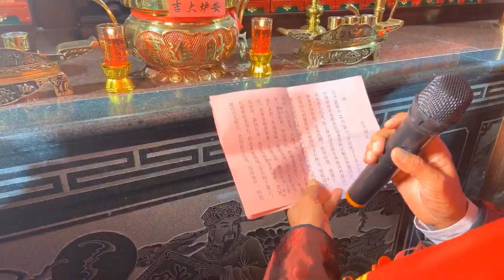【柯氏 福建省泉州市安溪县蓬莱镇】协德回岳祠重光祝灯庆成，第5/6集 720p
* 由于原始视频超过4小时，Youtube不接受，所以使用其他软件；微软视窗10 （Windows10）；拆开为6集，重新上传到Youtube。 但视频清晰度比较原始视频清晰度稍微会差一些。

* 《协德回岳祠重光祝灯庆成》

                                                          安溪县蓬莱魁头柯氏宗祠

得姓之源
柯姓源于黄帝，出自周朝姬姓，始成于西周。乃周太王古公亶父次子仲雍之后，西周吴国第十任国王柯卢后裔。

黄帝二十三世孙古公亶父生三子：长子泰伯、次子仲雍、三子季历，古公亶父见季历之子姬昌才智过人，有意让侯位于季历而传昌。泰伯、仲雍至孝，为成全父意，二人主动让位，从渭水之滨的陕西岐山，南奔荆蛮之地今江苏无锡、常熟一带，断发纹身，与民并耕，向当地土著传授了中原先进的农耕技术和农耕文化，使其改变了以往的生活方式，加速了文明发展，泰伯、仲雍因给当地带来了翻天覆地的变化而受到土著居民的爱戴，拥立泰伯为国王，建立了江南第一个国家“句吴”（后受封吴国）。

泰伯到勾吴后未娶，治理勾吴四十九年，卒后葬于鸿山之上，弟仲雍继位勾吴第二任君王。仲雍在位五年，寿享九十二岁，葬于常熟虞山东麓。

仲雍传至三世孙周章，这时周武王灭商建周以后，分封功臣宗室，念及泰伯、仲雍让国之贤，遣人寻找泰伯、仲雍后裔，得到了周章。因为周章己是勾吴第五任君王，便照样加封为子爵， 封勾吴为吴国，周章为吴国之君，称吴王。乃封周章弟虞仲于周之北故夏虚，是为虞仲，列为诸侯。

传至五世孙姬相，因周成王会盟诸侯于锡邑柯山，姬相时为吴国第七任君王，伯爵，当时仕周王室为上大夫，同与其会，相乃指山为姓，称柯相，郡受济阳。

传至八世孙姬卢，为吴国第十任君王，在位五十九年。他为了纪念曾祖父柯相参与诸侯“柯山会盟”之盛典，确定本家族中的长子周繇承接吴王，次子相卿立姓为柯，自称柯卢，并尊其曾祖父柯相为“得姓始祖”。后人为纪念本家族为柯姓这英明决策，亦尊柯卢公为“定姓始祖”。至今江苏梅里泰伯庙供奉之“至德十二姓”始祖神像，吾祖柯卢公赫居其中端坐俨然。这就是柯氏得姓之来源。

入闽蕃衍
唐朝禧宗光启二年(公元八八六年)，标为黄帝九十世孙中的柯亮公｛即字延熙(玄之)号商庵｝随王审知兄弟由河南光州固始县入闽，随王审知驻寓福州金斗桥(铺街)。又说首居泉州元妙观西水沟巷(后称柯厝巷)。亮公是入闽柯姓一世祖，二世思孝退居永春柯罗村，三世希夷再迁古灵岩宁洋县(今大田、漳平)。四世有吉、宝、昌三兄弟分别徙居于泉州、莆田、长乐三地，各有一子，分别名为庆文、庆升、庆聪，先后登进士，三人科榜均载入泉州府誌名表。庆文公是柯姓开泉一世祖。后世子孙遍布晋江、南安、惠安、厦门、同安、漳州、安溪、永春、德化及福州南台、莆田仙游、大田桃源、漳平吾祠，约十五县市，八十多乡，十余万人。

北宋仁宗天圣二年(公元一零二四年)，庆文公登甲子科宋效榜进士，官屯田员外郎，享年秩寿，大田谱记载葬在漳平赤水灵岩山，其夫人林氏葬在锦水桥头。泉州谱记载葬在永春卓口山，穴名《凤穴》，没有记载庆文公夫人同穴或异葬之所。

庆文公生四子：仲常、仲吉、仲德、仲满。皆中进士，世称《父子五进士》科甲显贵，族始大成望族，后分居《四安》。

（一）庆文公长子仲常名述，登仁宗嘉祐四年(公元一零五六年)已亥科刘辉榜进士，官朝议大夫，龙图阁大学士。

宋神宗熙宁年间(公元一零六八年)龙图阁大学士述公奉旨漳州赈饥，廉洁奉公，救民无数，有双鹊栖其厅，出入伴行，事逮秩满内升，老稚攀兴，鹊亦送数里不忍去，漳人奇之，建瑞鹊祠祀之。年友苏东坡为之赋诗纪其事。云《瑞鹊章》……柯侯右循吏，悃幅真无华。临漳所全活，数等江干沙。仁心格异族，两鹊栖其衙……。墨蹟珍藏在九日山墨妙堂。另一首有颂述公《宏德感苍天，瑞鹊伴人行》之句，宋神宗特为其事赞誉曰：“真瑞鹊堂”也，所以其后代以《瑞鹊流芳》为堂号。

又志：元佑中，述公以朝议大夫知福州，惠爱子民，历有治声，乃以州之社稷，壇在乌石山阴，湫隘不堪，癖而新之，勤铭于嶙霄台侧大石，其遗刻至今犹存。

仲常公有三子，长子旸公、次子昀公、三子昉公。

仲常公长子旸公传三子，长子瑷公守祖“瑞鹊堂”，后支分官坑、锦江、晋江。次子元曾公居安平、转鼎尾、西柯、梧梠、漳浦。三子元宝公徙居莆田仙游枫亭。元宝公四世孙光年公于南宋宁宗庆元四年（公元一一九九年）因仕江西广信府总兵，居贵溪。至宋末，元宝公七世孙守顺公（讳三才）仕潮州太守，任满遇胡金之乱，隐居漳州龙溪二十五都良保良村(今华安县)，后赴泉南寻祖，又遇元兵之乱，守顺公带儿寿清(讳万山)、福清(讳万水)二公于元至顺年间(一三三零年)内迁安溪崇善里蓬莱，万山公择居魁头，创业垂统，乃蓬莱柯氏一世祖。

仲常公次子昀公，携祖枢，扶老父，退隐古灵岩宁洋县(今大田漳平)有庆、述、考妣祖坟八穴俱在。

仲常公三子昉公，为福州通运使，合家迁居福州榕城。开枝散叶。

仲常公享年秩寿，大田谱记载葬在大田馆前易，正夫人张氏葬前山麓，次室文氏葬后山麓，又次室邱氏葬硿头盂顶。泉州谱记载葬在永春柯坂山，穴名《黄龙奔江》，没有记载述公三位夫人同穴或异葬之所。

(二)庆文公次子仲吉名逑，登仁宗嘉佑二年(公元一零五四年)丁西科世程榜进士。其后代分居《四安》。

(三)庆文公三子仲德名迪，与兄述《兄弟同榜》进士。蔡忠惠公嚷大奇之，赐诗赞誉。官赣令，嚷邑令。仲德公后代分居《四安》。

(四)庆文公四子仲满名廷，（亦作佛岭）二甲进士据云，廷公官国子监助教，才智过人，性好游，与年友苏东坡、黄庭坚、佛印禅师从过甚密，时称《东京四才子》。曾乘舟同游赤壁，作《赤壁赋》。元戏“苏东坡游船”即述其事，为后人留下佳话。据说有一次，廷公到相国寺找佛印出游，佛印谈及皇后进香，他即假扮香火僧偷睹皇后芳颜，时邂逅仁宗天子，钦赐圆顶，赐法号《佛岭禅师》。因此不觉犯下欺君大罪祸及满门，父兄罪其大不肖。后改为“父子四进士”，为活命计，诈死外逃，逃入岭下叶家，与叶家女成婚，蕃衍成望族，其后代以《佛岭》为堂号，这就是柯叶联宗之源。

柯氏是南方盛族，福建的望族，也是台湾的大姓。柯氏族大丁多，人才辈出，历代成名成家者不计其数。祖国各地及东南亚各国的柯姓，大部分乃庆文公的后代。

蓬莱支系
树发千枝，生于一木；水流百派，出自同源；柯姓居泉，已上千年。泉系以吉公为初迁祖考，庆文公为开基祖考，仲常公为传世祖考。

自此而下，支分六系，即三世的旸公、昀公、昉公，四世的瑗公、元曾公、元宝公、瑶公，五世的知柔公、知刚公、国材公、溶公、知彰公。而蓬莱即元宝公一脉，其世系为一世庆文公，二世仲常公，三世旸公，四世元宝公徙居莆田仙游枫亭，五世溶公，六世梅公，七世颖公，八世光年公(于一一九九年因仕江西广信府总兵，居贵溪），九世乾敷公，十世居真公，十一世守顺公(讳三才)任潮州太守，十二世寿清公(讳万山)，定居于安溪蓬莱魁头为魁头柯氏一世祖。

宋末柯守顺仕任潮州太守，任满遇胡金之乱，隐居漳州龙溪二十五都良保良村，后赴泉南寻祖，又遇元兵之乱，守顺带儿万山、万水于元至顺年间一三三零年，内迁安溪崇善里蓬莱。守顺有子六个即：寿清(讳万山)、福清(讳万水)、禄清、逸清(讳一郎)、静清、智清。

长房寿清公(讳万山)：植根于蓬莱魁头柯氏开派祖，兴建宗祠，开枝散叶，至今已繁衍二十五世。分布于蓬莱镇蓬溪村、联盟村霞圳、中芹村中保，本县湖头镇，参内镇等地。十世孙中的廷植公、廷桂公迁居浙江温州市及苍南县的霞关镇、马站镇。寿清公还有不少后裔迁居江西上饶、福建厦门、同安、永春达埔和香港、澳门、台湾等地。清光绪二十九年(一九零三年)以来，先后迁居东南亚各国，其中以新加坡、马来西亚为多，还有些散居于欧洲、非洲等国家。

二房福清公(讳万水、又万福)：元至顺年间随兄居安溪县崇善里，后迁居安溪县湖上乡沙堤村，至今已繁衍二十四世。六世孙中的心荣公迁居于白濑乡长基村。十六世孙中的髓公分居湖上乡飞亚村，十九世孙中的全法公分居湖头镇湖三村寨仔埔。福清公有部分后裔迁居南安市康美村、三明市建宁县及马来西亚等地。

三房禄清公：先居住漳州龙溪县二十五都良保良村，至十八世孙中的文林公于一五五二年徙居南安市英都镇仕林村。至今已繁衍二十一世。其后裔分居于浙江省的苍南县、霞关镇、灵溪镇翁家垟。

四房逸清公(讳一郎)：也居龙溪县良保，后迁居南安市蓬华镇的蓬岛村后寮。五世孙中的尾宗公迁居于永泰县洑口乡祥銮村。十世孙中的玉振公分居于安溪县魁斗乡佛仔格村后寮及吴厝垅。至今已繁衍二十三世。逸清公有部分后裔迁居于厦门、同安、台湾及福鼎的清溪、溪江、洋坑、黄涂等地。

五房静清公：早居漳浦县长市村，其后裔迁居于南安市的罗东镇上埔村岭后及部分迁居新加坡。

六房智清公：守居漳州龙溪二十五都良保良村（现华安县)，后裔分居长泰县岩溪镇珪后村高美。至今已繁衍二十四世。

坵城发祥
魁头柯氏宗祠，坐落在蓬莱镇蓬溪村龟背脊，地处蓬山之麓，莱水之滨，屹立魁头灵龟宝地。东迎高雁祥光，西收蟠龙灵气，前揽清水秀色，后踞虞山英姿。占地面积2915平方米，建筑面积375平方米，皇宫式建筑，二进面阔五间，石砖木结构。石雕景物如生，砖雕影壁如画，木雕鸟语花香，描金画栋，古色古香，美轮美奂，金碧辉煌。其大门联“魁星灿烂怀前哲；头角峥嵘起后昆”为书法家虞愚所书，厅联“鹊瑞流芳家声丕振；龙图衍派世泽弥长”，“魁临鹊瑞无双地；头仰蓬莱第一峰”为书法家胡问遂书，堂中悬挂着书法家启功所书“瑞鹊流芳”匾额，宋代柯庆文父子五进士的彩像高挂在厅堂正中，和“父子进士”“同胞选魁”“明经进士”“父子选魁”“四明经”“恩元”“明经”“博士”“大校”“十二届全国政协委员 厦门市工商联主席”等古今联对及匾额。被泉州市历史研究会定为“泉州名祠”，列为安溪县文物保护单位。距离柯氏大宗祠东不远处，有座共和庚子年重建落成的万山公第十四世裔孙瑛纱公于两百多年前创建的《回岳居》，現更名为《回岳祠》美仑美奐。

寄语后代
物本乎天，人本乎祖，水本乎源，非天无以生万物从生，非祖无以传子孙万代，故人不可忘祖，不可不知祖之由来也。

天涯思源泉水旺，海角认本叶绿青。吾族历史悠久，源远流长。子孙瓜绵椒衍，支派繁茂。尽管历千载沧桑，柯氏裔嗣或因烽火而遁，或因择居而易，或因天灾而徙，或因仕途而迁，或因移花接木而祧，诸多缘故星散全国各地及海外，却所到之处，生齿林立，代毓簪缨。历代先贤，文官惠政，武将安邦。长幼有序，尊卑有别，螽斯衍发。能以忠孝立本，奋发自强，勤耘稼，功书读，经济繁荣，人文昌盛，文采有声，衣冠接踵，乡贤倍增，后继有人，长发其祥。祖德宗功世代弘扬，宜敦亲睦族和气相亲，逐成泱然望族，共振家声。

美不美家乡水，亲不亲故乡情。我们是炎黄子孙，我们是柯卢的后裔。骨子里仍然流淌着祖先的血液，品质上仍然遗存着祖先的禀赋，前人能够做到的，我们也能够做到。江山代有人才出，各领风骚数百年。吾柯氏宗族自古就是一个充满智慧，力量和理想，而且行义居仁，团结协力，奋斗不息的生命群体。尽管有自然山河阻隔，但在交通高度发达的今天，在网络的时代，我们柯家人的心时时在一起，一笔写不出两个柯字。应互相学习、互相帮助、互相支持和理解。创造出更多、更好的辉煌业绩，为柯姓增光添彩，以告慰祖宗在天之灵。

枝繁叶茂本是同根而生，树高千丈叶落归根而化。生长老死如日月之循环，此落彼出；富贵贫贱若江河之流淌，翻复无常。悲莫过于生离死别，喜莫超乎五世其昌。而今我有瑞鹊高堂，千年承一脉，百世同一堂。广野无游磷，耕地有丰稔。岂非又一极乐世界，何必虑百年归仙。生为名利奔忙无忘惠我桑梓，逝可长眠安息自然千古留芳。凡我柯氏后裔当应深刻体会【承前启后，继往开来】的重大使命。立功立德，修身齐家，同心同德，创建家乡，报效祖国。上无愧于列祖列宗，下有泽于子孙后代。

但愿：一提柯姓干劲增，言行文字含亲情，千难万险挡不住，山山水水有宗亲。

蓬莱魁头21世裔孙：柯春城 整理